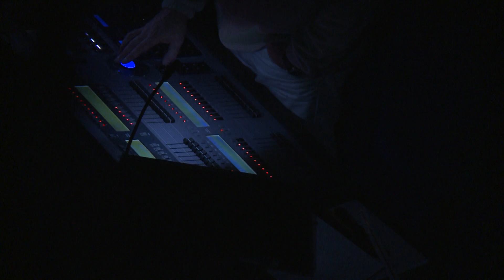Fanný & Alexander - Bakvið tjöldin á æfingu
Jólasýningin 2011
Árið er 1927 og jólunum er fagnað hjá Ekdahl-stórfjölskyldunni. Þar er dansað, leikið og sungið. Fjölskyldan er langt frá því að vera fullkomin en hún er lifandi, ástríðufull og litrík -- sérstaklega í augum barnanna Fannýjar og Alexanders. Þau alast upp í hlýjum faðmi ástríkra foreldra, Emilíu og Óskars, þar sem gleði, frelsi og umburðarlyndi ráða ríkjum.
Dag einn umturnast veröld barnanna þegar faðirinn fellur óvænt frá. Í sorg sinni leitar Emilía stuðnings Edvards biskups sem áður en langt um líður ber upp bón- orð við ekkjuna. Fljótlega vaknar hún upp við þann vonda draum að heimili biskups reynist ekki það skjól sem hún þráði.

Einn fremsti kvikmyndaleikstjóri heims, Ingmar Bergman (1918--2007) vann upphaflega að þessari ógleymanlegu fjölskyldusögu í framhaldsþáttum fyrir sjónvarp en stytti síðan í kvikmynd árið 1982. Myndin var kveðjumynd hans og þakklæti til leikhússins þar sem andi Hamlets svífur yfir vötnum með afturgöngum og týndri föðurímynd. Myndin hlaut fern Óskarsverðlaun sem er fáheyrt fyrir mynd sem ekki er á ensku.
Heimsfrumsýning leikritsins var í Þjóðleikhúsi Norðmanna í Ósló í desember 2009 og er uppfærslan þegar orðin sú vinsælasta í sögu leikhússins. Verkið hefur einnig notið ómældra vinsælda í Finnlandi og Danmörku og er væntanleg á fjalir virtra leikhúsa víða um heim.